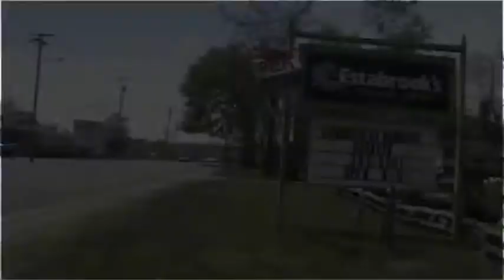Estabrook's Color Spot - Scarborough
Estabrook's Color Spot in Scarborough, Maine before Memorial Day Weekend in 2011